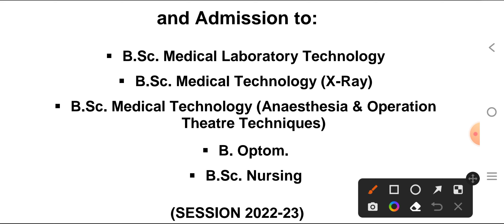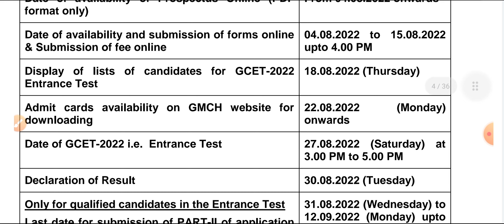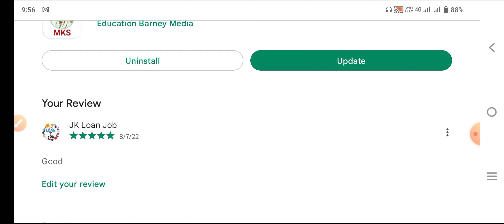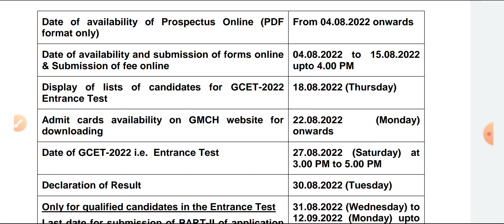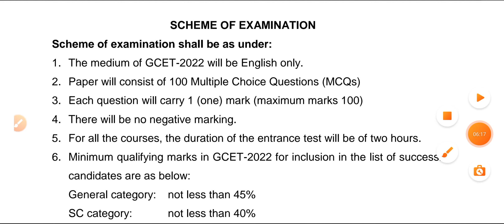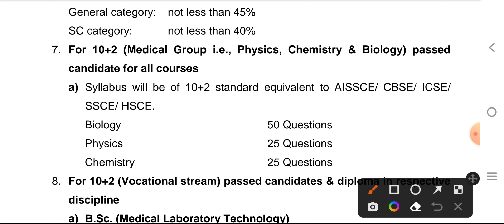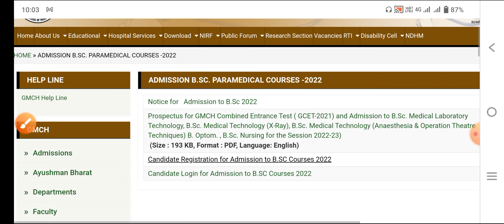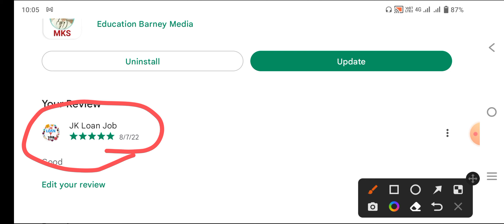BSC Nursing Admission Form release today 7 August 2022-23